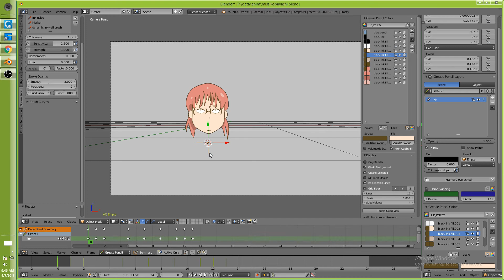Blender Grease Pencil 2D animation scaling after keys have been created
With Blender's grease pencil, when you add keyframes, the scaling and translation of the keyed layers are "baked in", so if you scale your character by selecting and scaling points, the scaling will not propogate through subsequennt frames (i.e. your character will snap back to the size at the time the keys were created). The solution is to parent the layer/s to an empty or armature and scale that.